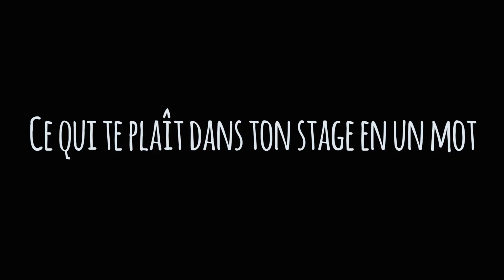Se former dans le Groupe CCPA : l'avis de nos stagiaires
🔎 Connaissez-vous nos stagiaires? Regardez la vidéo et découvrez nos jeunes talents !

✅ Dylan Riu
✅ Camille Cochet
✅ Maxence Murs
✅ Florine Berthier
✅ Arthur Bruchec
✅ Amandine Laigle
✅ Valentin Percher
✅ Jeanne Le Maout
✅ Juliette Michel